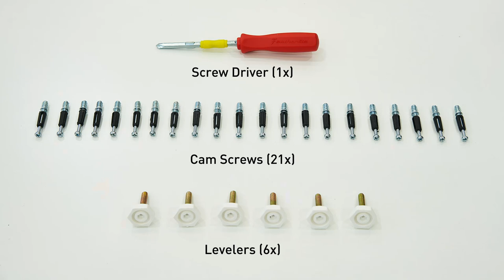Featherlite Nexus Work from Home / Study from Home Table Installation Video | DIY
Work from home or study from home table with Thanasu Maple Tabletop (1050 x 600 x 750 mm) & two shelves (each – 250 x 575 mm).